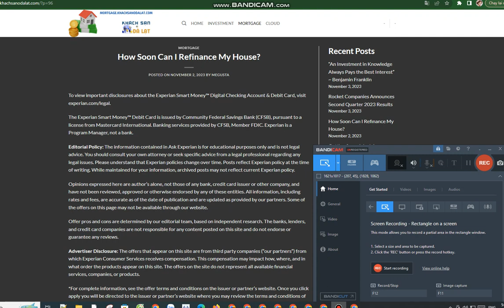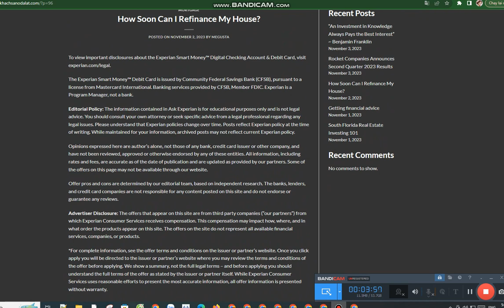How Soon Can I Refinance My House?